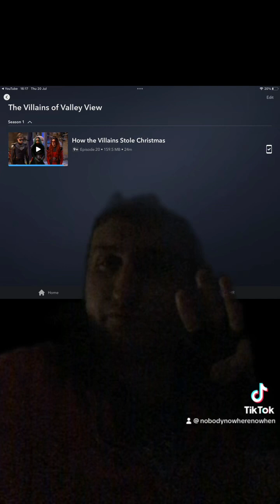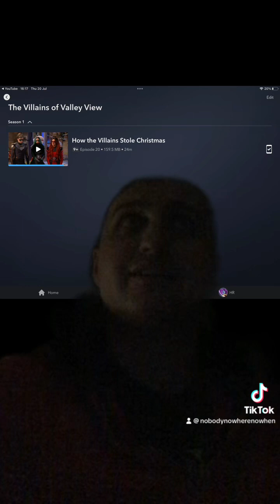The villains of valley view season 1 review